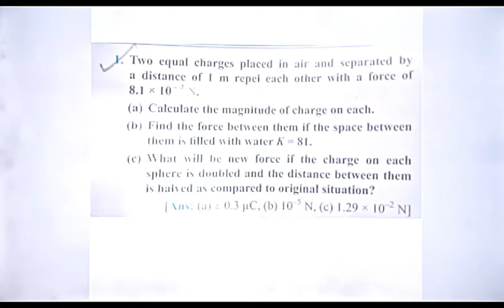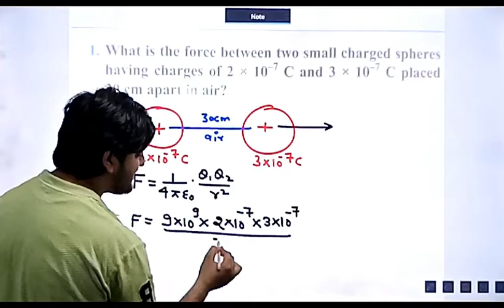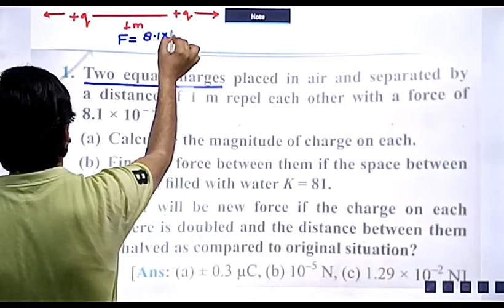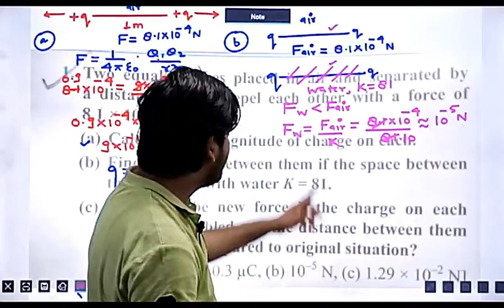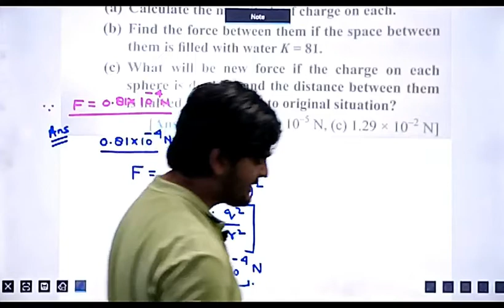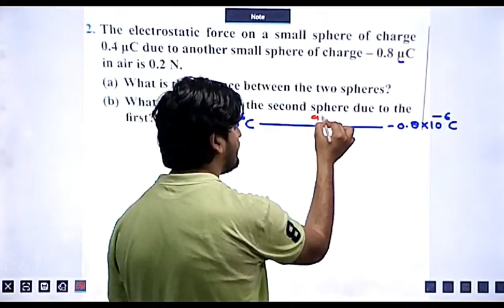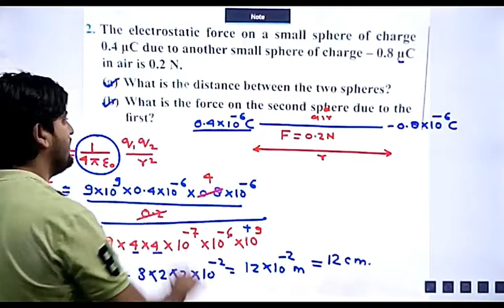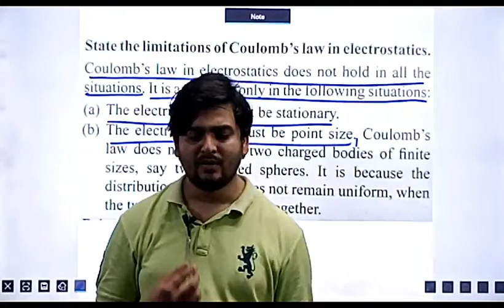LECTURE NO 10, (CLASS 12TH PHYSICS)